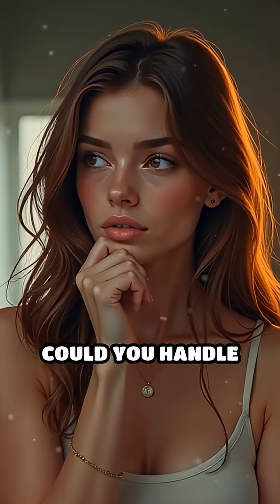Giant Isopod: Deep Sea’s Armored Mystery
Meet the giant isopod, the deep sea’s armored scavenger! Discover its wild secrets and see if you could survive in its world.